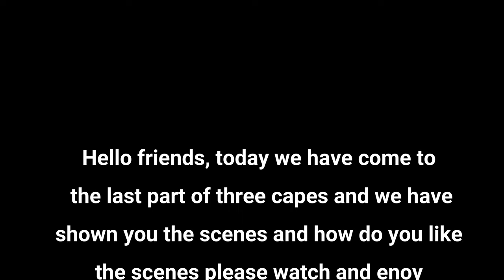We heading to Fortescue bay hiking part three (3)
Fortescue Bay is a beautiful hiking area in Tasmania, Australia. It offers stunning coastal views, crystal-clear waters, and lush forests. Popular trails include the Cape Hauy Track and the Tasman Coastal Trail. These paths let you see dramatic cliffs, unique rock formations, and diverse wildlife. It's a great spot for nature lovers and outdoor enthusiasts.